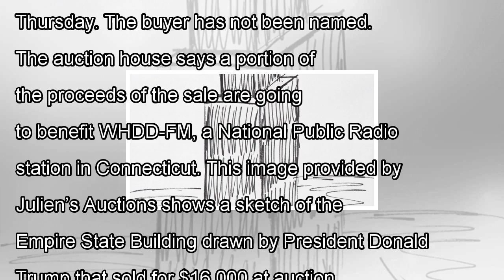Trump drawing of empire state building sells for $16,000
LOS ANGELES — A sketch of the Empire State Building drawn by President Donald Trump has sold at auction for $16,000. Julien’s Auctions says the 12-inch-by-9-inch black marker depiction of the iconic New York City skyscraper was created by Trump for a charity auction in Florida during the time he opened his Mar-a-Lago estate as a private club in 1995. Julien’s says the piece signed by Trump went for less than $100 the first time it was sold. It was estimated to go for $8,000 to $12,000 at the auction that took place in Los Angeles and online Thursday. The buyer has not been named. The auction house says a portion of the proceeds of the sale are going to benefit WHDD-FM, a National Public Radio station in Connecticut. This image provided by Julien’s Auctions shows a sketch of the Empire State Building drawn by President Donald Trump that sold for $16,000 at auction on Oct. 19, 2017. The marker depiction of the iconic New York City skyscraper was created by Trump for a charity auction in Florida during the time he opened his Mar-a-Lago estate as a private club in 1995. (Julien’s Auctions via AP) (Associated Press) Copyright 2017 The Associated Press. This material may not be published, broadcast, rewritten or redistributed.